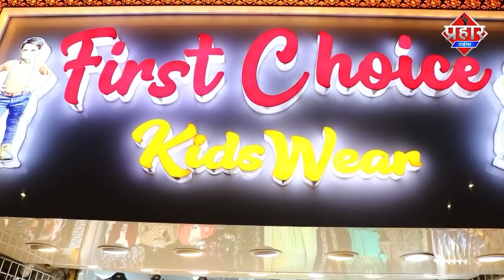रमज़ान में मस्जिद में तरावीह नमाज पढ़ने की इजाजत दी जाए || Islamuddin khan || Aapka Prahar Times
रमज़ान में मस्जिद में नमाज पढ़ने की इजाजत दी जाए || Islamuddin khan

Mumbra में मस्जिद में रमज़ान में नमाज अदा करने की इजाजत मांगी है मंत्री जितेंद्र आव्हाड से मुम्ब्रा के उलमाओं ने मुलाकात कर मेमोरेंडम दिया